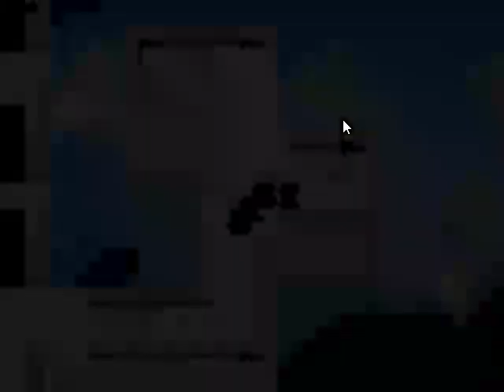Let's play in japanese: The 3 Taboo Books "Resonance's Activation" - 66 - The strongest angel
I am playing 三つの禁書《書》ー共鳴の始動ー -The Three Forbidden Books "Resonance's Activation"- in japanese, and translate on the fly.

( Well, celestial being. Maiden. Whatever, she's angel-like enough to be called an angel )